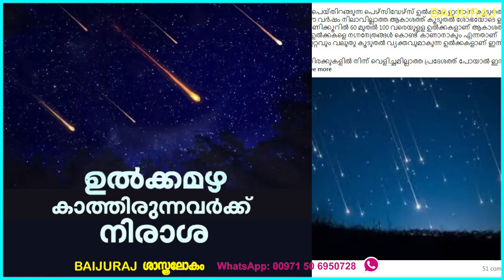ഉൽക്കാവർഷം കാത്തിരുന്നവർക്ക് നിരാശ.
ഉൽക്കാവർഷം എന്ന പേരിൽ ഇറങ്ങിയ വീഡിയോകൾ !
എന്താണ് യാഥാർഥ്യം ?